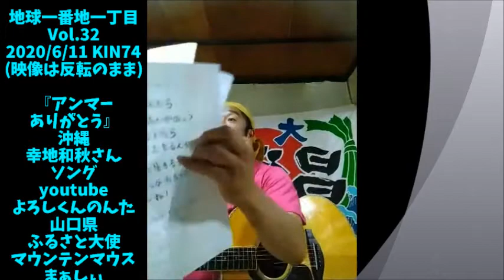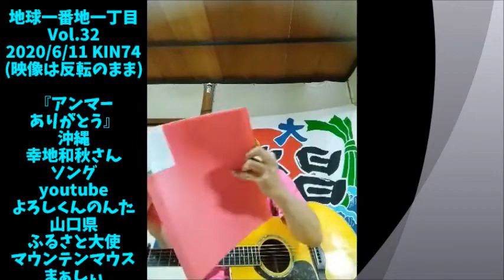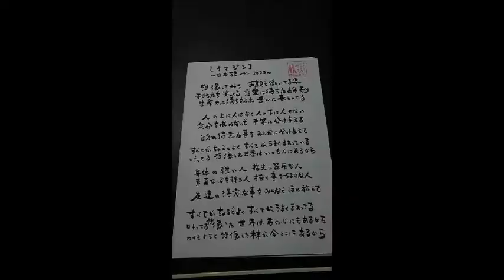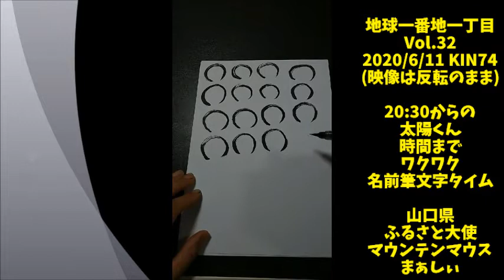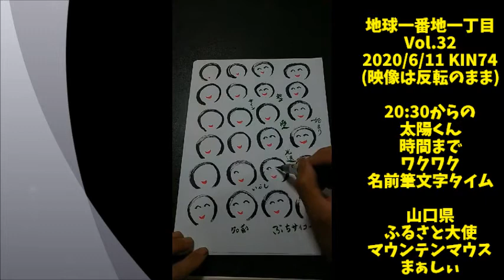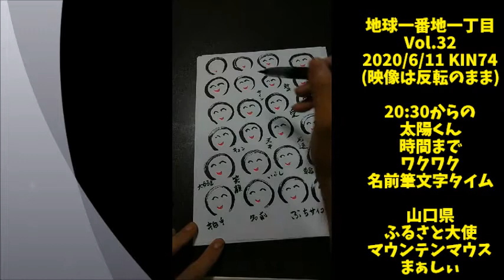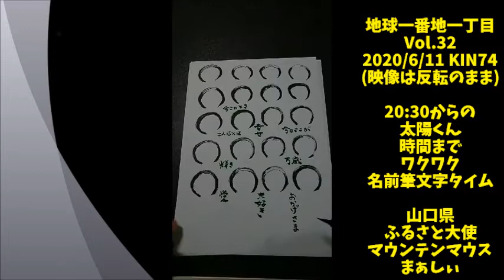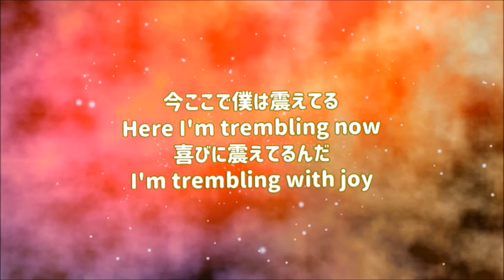『地球一番地一丁目配信ライブVol 32 2020/6/11 KIN74 アンマーありがとう 山口県ふるさと大使マウンテンマウスまぁしぃ』映像作家ヒシャ笑もん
地球一番地一丁目配信ライブVol 32

No.20200238
1時間15分37秒＝75分37秒。11537。数霊/かずたまで、今日ここが＝115＝イマココここが＝色即是空＝恭子古賀＝古賀恭子でありがとうありがとう。75は、本日、2020/6/12のマヤナンバーで、37は、たっくんのマヤナンバーでありがとうありがとう。
【115】のエンジェルナンバーの意味
“あなたの強い意志が、変化の中での道しるべとなります。進む道を迷わないように、精神を集中させてポジティブな気持ちを保ち続けてください”
「115」のエンジェルナンバーが持つ意味はこのようになります。
これからあなたに起こりうる変化の中で、あなたの確固たる意志は大切な道しるべとなり、これから動いていく人生を切り抜ける手助けをしてくれます。
それに加えて、あなたが思いついた思考やアイディアを、よりポジティブなものにしていくことであなたの周囲にさえ良い影響を与えます。
向かうべき道に精神を集中させて、前向きな思考を保つようにしてください。